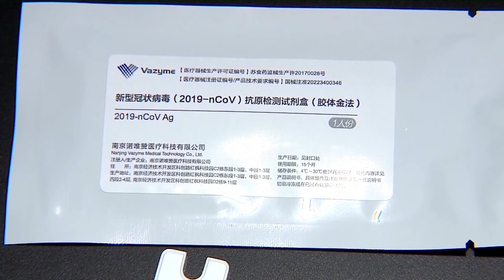中, 코로나19 진단키트 판매 승인 확대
최근 중국에서 판매 승인을 받은 코로나19 항원검사 자가진단키트가 늘고 있다.